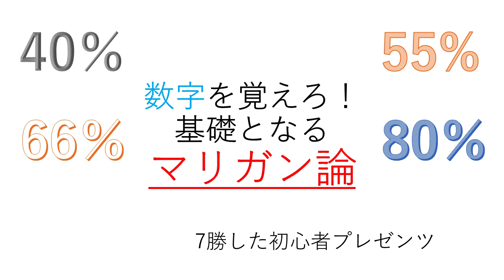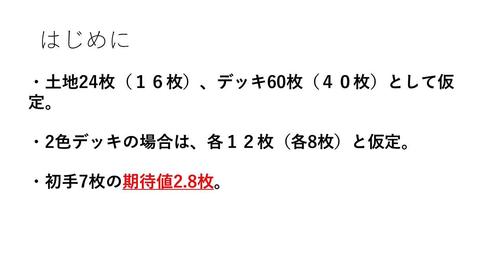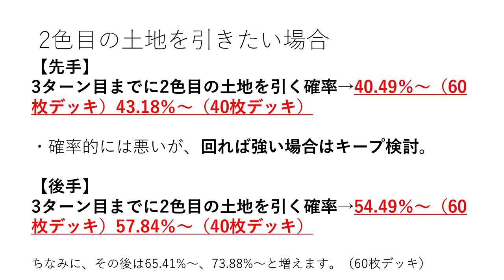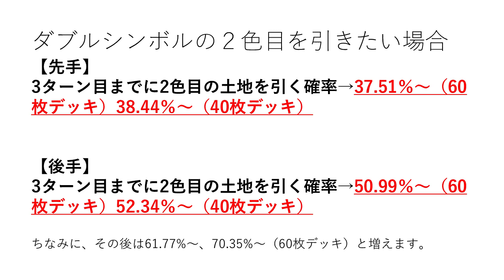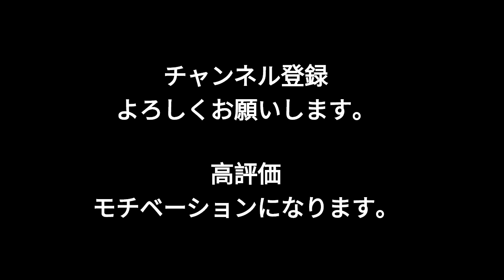【MTG/MTGA】数字（確率）ここだけ覚えて。マリガン判断の要素として初心者でも分かりやすく。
初心者向けです。

土地の枚数に関して等、単純化してピックアップしました。

運ゲーは好きじゃない人。

右脳より左脳派の人におすすめ。